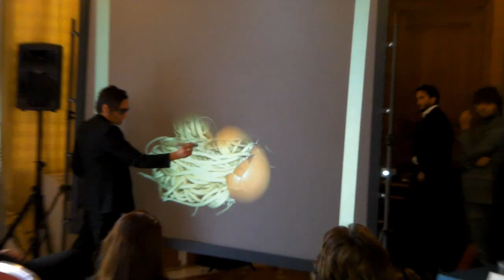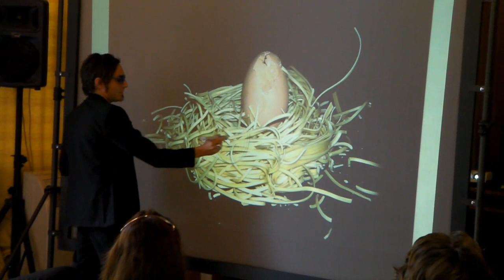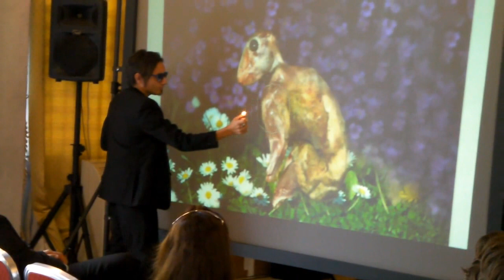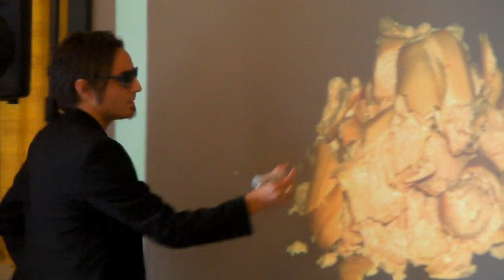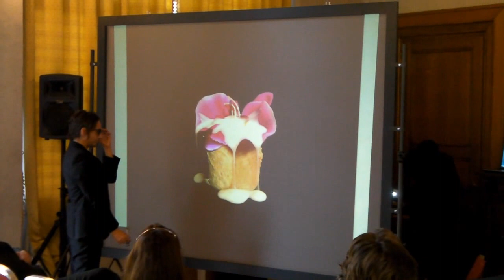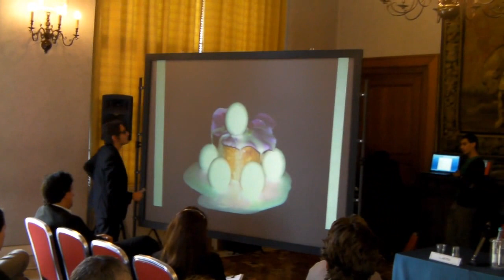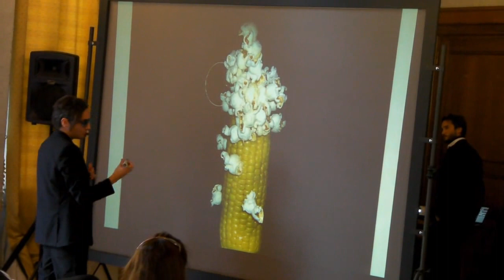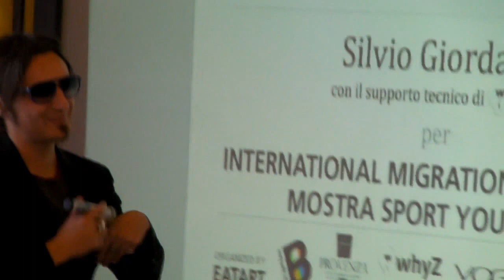GASTROFRENIA_2011 | Silvio Giordano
GASTROFRENIA 2011
Performances ideata e Realizzata da Silvio Giordano
In collaborazione con Whyz Studio

Palazzo della Provincia di Milano
Palazzo Isimbardi
Conferenza Stampa festival IMAF e Mostra Sport Your Food

"Gastrofrenia" è una performance live dove immagini di alimenti, cibo, animali e corpo umano vengono trasformati, manipolati , cucinati, distrutti  e costruiti in tempo reale da Silvio Giordano.
L'artista utilizza una tecnologia progettata per interagire con una immagine videoproiettata ed un wiimote ( tcnologia della Nintendo wii ) e una penna ottica che funge da pennello/manipolatore. Una tcnologia inventata da Johnny Chung Lee e sviluppata dal gruppo di
Gastrofrenia è una performance che indaga le mutazioni del cibo dell'alimentazione edel corpo, a metà tra una lezione di cucina e di anatomia video proiettata, un dipinto live, e una presentazione interattiva.

I temi sono l'alimentazione, la trasformazione del cibo, il corpo umano, la vita e la morte.
2011